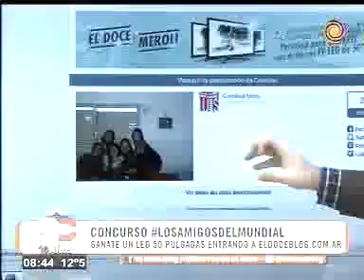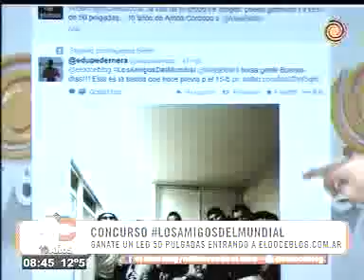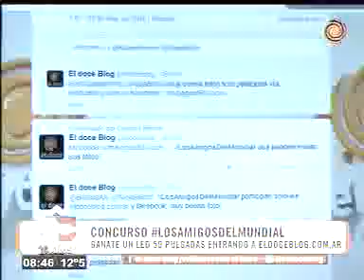Ganate un LED de 50 pulgadas, con tu foto de LosAmigosDelMundial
El paso a paso, cómo Ganarte un LED de 50 pulgadas, con tu foto de LosAmigosDelMundial, por los 10 años de Arriba Córdoba.